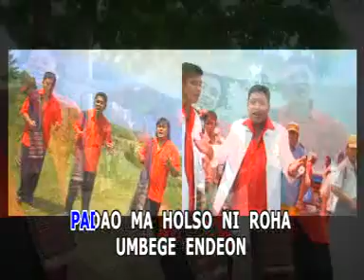AS Trio - As Trio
Batak Song, cipt. Rudolf Hutagalung
Tahun 2008